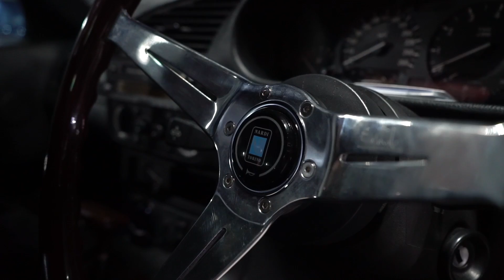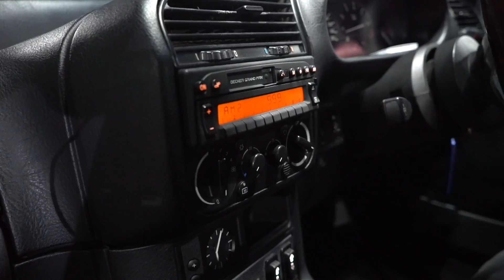DESTI DAN SI "GEMBIL" KESAYANGAN | WARISAN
Desti Yusrinip yang terkenal dengan YouTube Duo Pengacaranya ini ternyata seorang Car Enthusiast lho, disini mas Riswan akan bahas abis-abisan mobil BMW E36 milik Desti, bagaimana Desti bisa menjadi tertarik dengan dunia otomotif, perjalanannya dan modifikasi apa aja yang di lakukan Desti.
pokoknya seru banget deh karena ini adalah tamu cewe pertama kita. Mangkanya tonton terus videonya sampai habis ya!!!

Jangan lupa juga mampir ke website kita buat baca-baca artikel dan belanja produk-produknya Elite Brand ya!